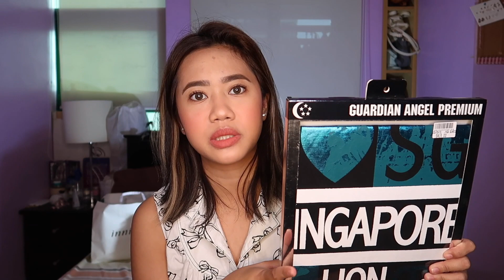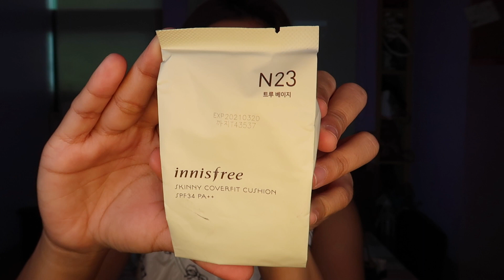Singapore Haul 2018 (Philippines) | Lyra Data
Hi guys! For today’s video I showed you the things that I got from our Singapore trip ❤️ And disclaimer ulit, I am in no way bragging by showing you guys the things that I got. See you again in my next video, xoxo! 💋

Here are my Singapore vlogs! 🇸🇬